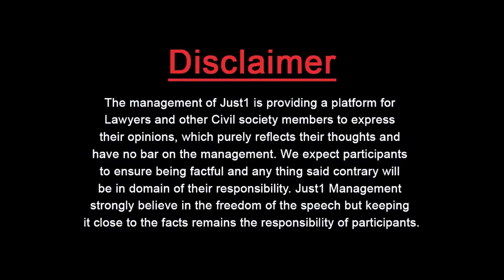International Laws Expert Pakistani Dr. Tehmina Aslam | Rights and Obligations Just1Tv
"International Law Grants Equal Rights to all Human Being & Not to any Specific Country"

Dr.Tehmina Aslam, Assistant Professor, Integrated Social Sciences, University of Lahore, in "Rights & Obligation" with Adv. Waiza Rafique!